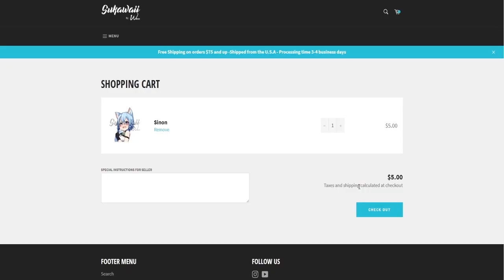Finale: Villain Eijiro Kirishima x Katsuki Bakugou x Listener ASMR Roleplay |My Hero Academia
►Written by: Grizz

I hope you enjoyed the finale of the Villain Kirishima from My Hero Academia ASMR Roleplay! More Attack on Titan, Demon Slayer, Haikyu!!, My Hero Academia, and more anime coming soon!